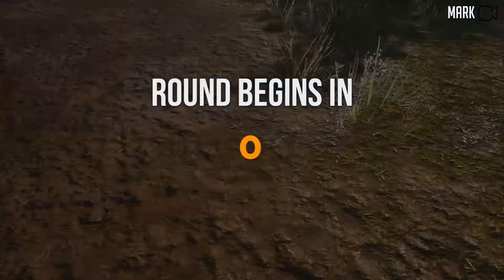Rogue Operatives (Mark Vs Jamie) - Hide & Seek Special!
Rogue Operatives is an indie game of hide & seek... with a difference!

We love it and highly praise it. Join us in this long, long game of Mark Vs Jamie.

If you want to purchase Rogue Operatives, jump over to Steam now

Parental Advisory - May Contain Strong Language

● Wanna see more of Mark vs Jamie?